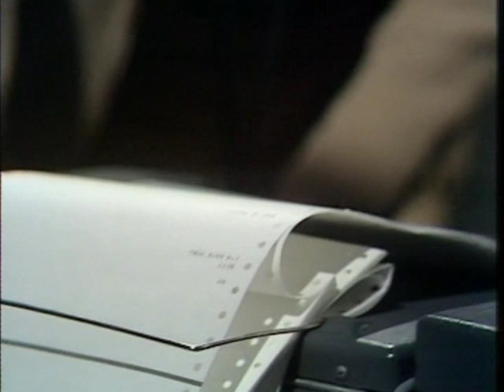"IT'S IN THE COMPUTEEERR!" Cult Scene from The Stone Tape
A research team from an electronic company makes a laboratory out of an old victorian house in the countryside of england to work on a new recording medium. They discover that a terrible presence is haunting the place in its very stones and they consequently carry on a desperate investigation for both paranormal and scientific purpose.

from a Nigel Kneale novel